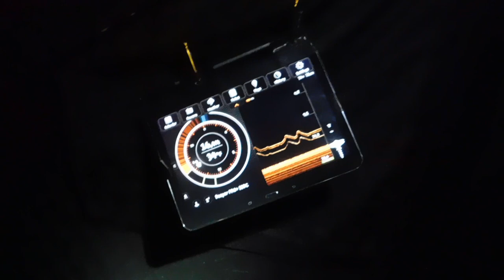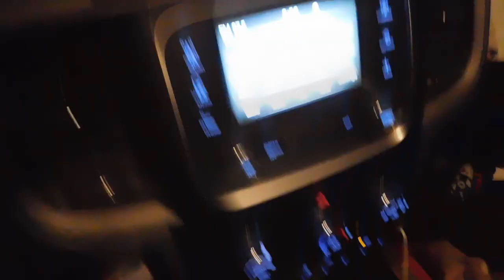Quick Night In Wyoming Ice Fishing For Trout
We went out for a quick ice fish sesh with friends.  Wife caught 1 trout.  Our fiends caught a few.  Good times.